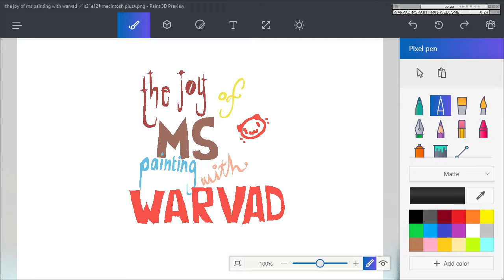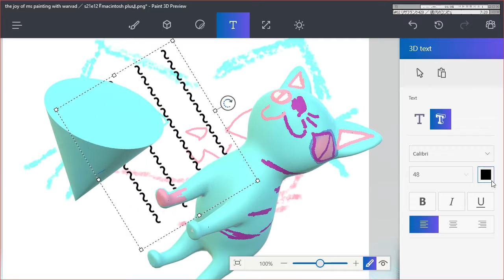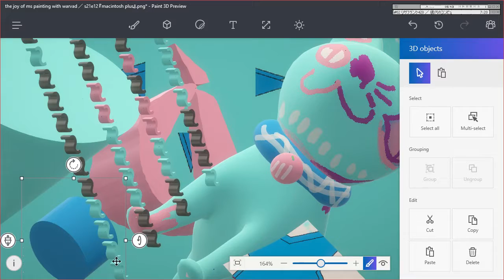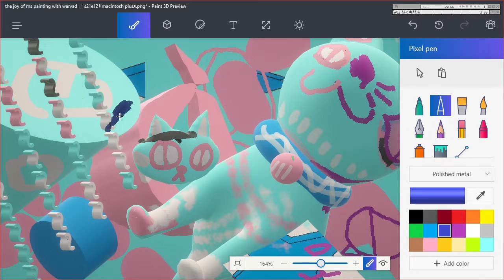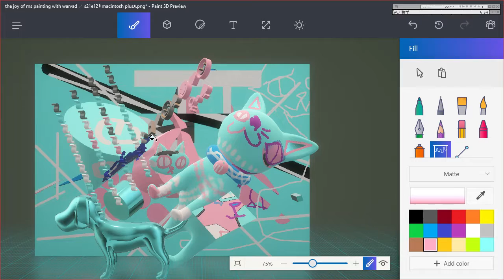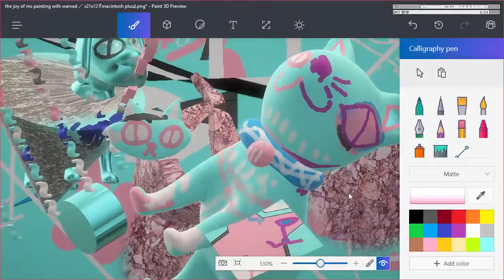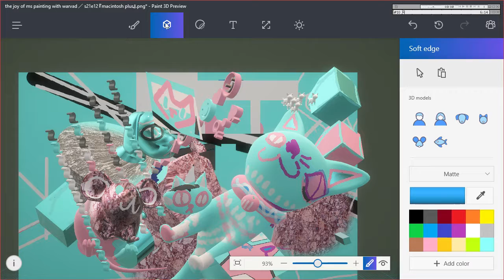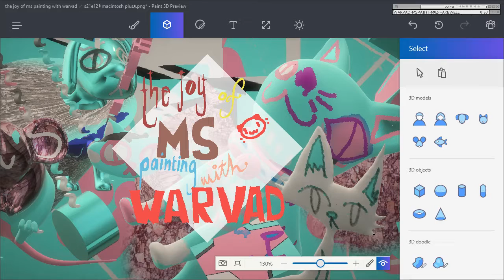the joy of ms painting s21e12 『 macintosh plus 』